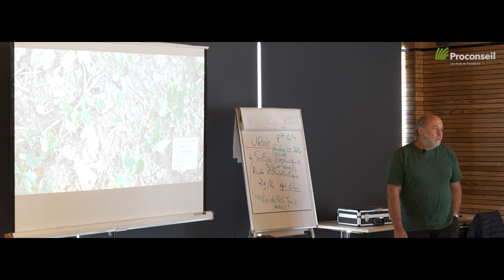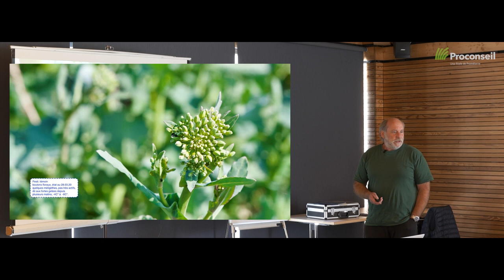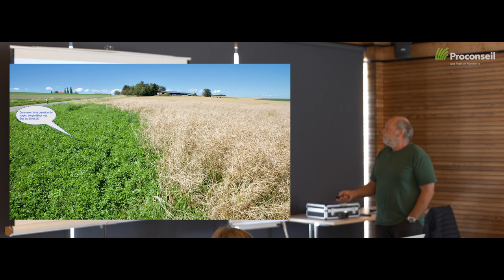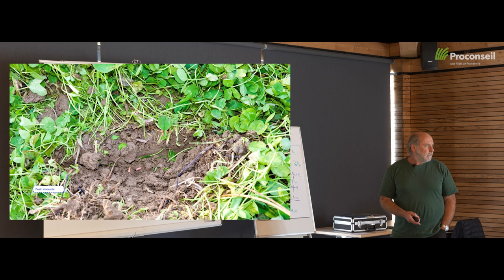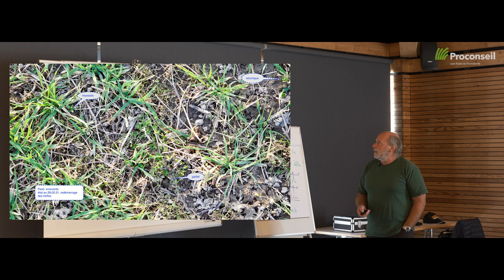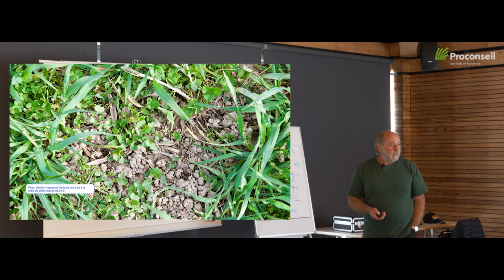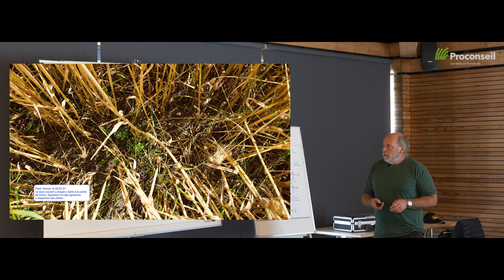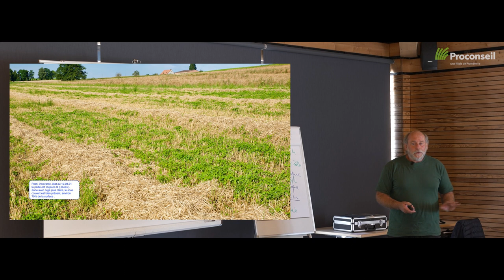Agriculture sous-couverts vivants - André Staudenmann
Conférence d’André Staudenmann sur son retour d’expérience en agriculture sous-couvert permanent, agriculteur de Vuarrens.

Cette vidéo s’inscrit dans la logique de développement de l’agriculture biologique de conservation par Proconseil. Les intéressés par le sujet peuvent s’inscrire au cours ABC et semis direct sous couverts roulés qui aura lieu le 01 décembre 2021

Proconseil lance également un Groupe d’Intérêt sur l’ABC dans le canton de Vaud. Pour tout renseignement : Edouard Sory, conseiller en production végétale biologique, vous répond au 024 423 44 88.